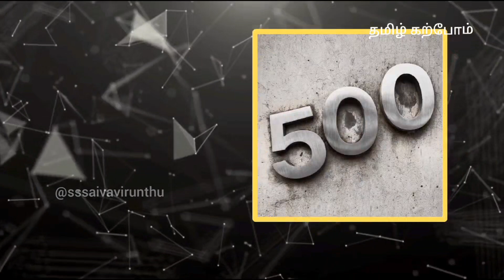தமிழ் கற்பவர்களுக்கான "ஐ" வரிசை சொற்கள் படங்கள் | Words Starting with ஐ | ஐ எழுத்து சொற்கள்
தமிழ் கற்பவர்களுக்கான "ஐ" வரிசை சொற்கள் படங்கள் | Words Starting With ஐ |
| ஐ Letter words  in Tamil | ஐ எழுத்து சொற்கள்

ஐ வரிசையில் தொடங்கும் சொற்கள் படங்களுடன் இந்த வீடியோ மூலம் தெரிந்து கொள்ளலாம்.

In this video we learn, ஐ வரிசை சொற்கள் :

ஐந்து
ஐவர்
ஐராவதம்
ஐம்பது
ஐவிரல்
ஐந்நூறு
ஐந்திணை
ஐம்பால்
ஐம்பூதம்
ஐப்பசி
ஐதீகம்
ஐயம்
ஐங்கரன்
ஐயா
ஐம்பொன்

இதுபோல நீங்கள் அன்றாட வாழ்வில் பயன்படுத்தும் அல்லது அறியும் சொற்களை எழுதி உச்சரித்து பழகுங்க குழந்தைகளா...